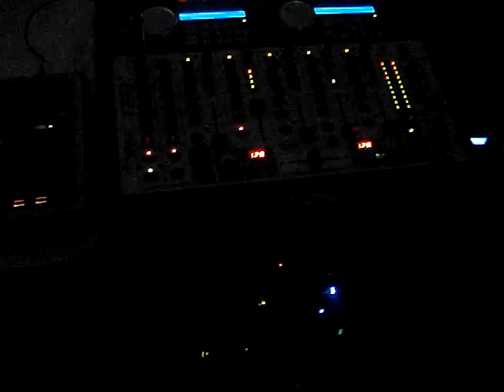CHECANDO SISTEMAS.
SONIDO SCORPION DISCOTHEQUE MOVIL DJ JONATHAN MENDEZ 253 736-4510 KENT WA.